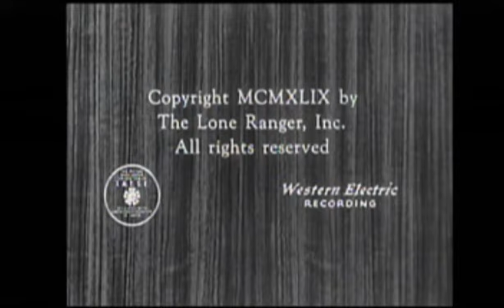The Lone Ranger - Season 1 - Episode 3 - The Lone Ranger's Triumph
The Lone Ranger and Tonto are still on the trail of Butch Cavendish and his gang.  Tonto goes to the town of Colby in order to organize a posse with the sheriff.  After receiving little help, they learn that many of the town’s most important people have been murdered and replaced by members of the Cavendish gang.  The Lone Ranger must launch a daring plan to foil the Cavendish gang's plan to take over the town of Colby.